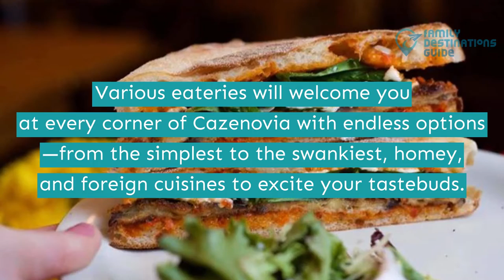11 Best Restaurants in Cazenovia, NY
Cazenovia is the perfect place to go if you're looking for the right mix of mesmerizing views, historical sites, and excellent diners.

Treat yourselves to great food in the city—grilled filet mignon, delicious pizzas, French bread, pizza, pies, cakes. Make sure not to miss visiting the vineyards to experience the award-winning wines.

Are you organizing this trip? Let us help you discover the best restaurants in Cazenovia by tapping the play button now.